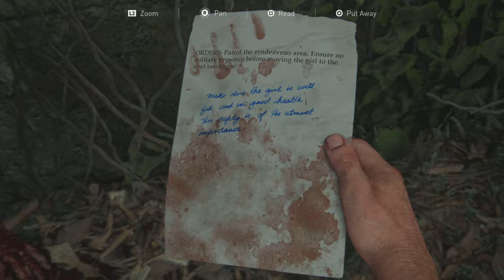The Last of Us Part 1 - PS5 REMAKE - 4K/60 FPS - NO COMMENTARY / FULL GAME - PART 3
The Last of Us Part1 - PS5 REMAKE - 4K/60 FPS - NO COMMENTARY / FULL GAME - PART 3